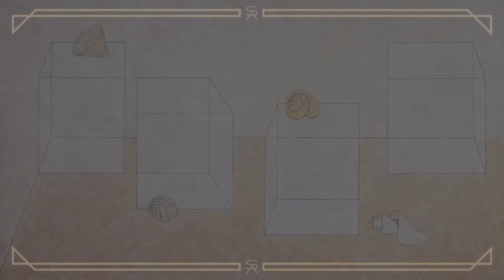Important Philippine Art and Furniture | Live & Online Auction | Saturday, 12 March 2022, 2pm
The vibrance and elegance of Important Philippine Art & Furniture

The 'Important Philippine Art & Furniture, including Tribal & Ethnographic Art' auction will be held on Saturday, 12 March 2022.

Auction preview daily until 11 March from 9AM-5PM at NEX Tower, 6786 Ayala Avenue.